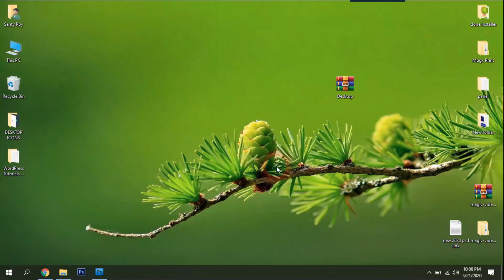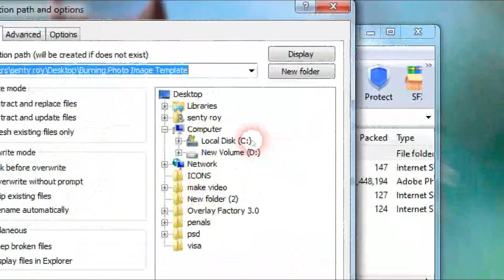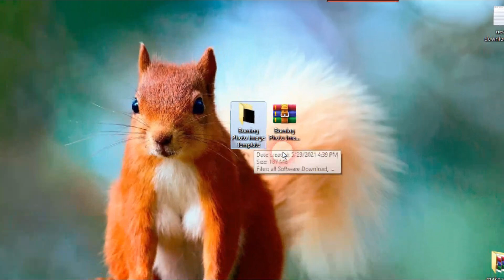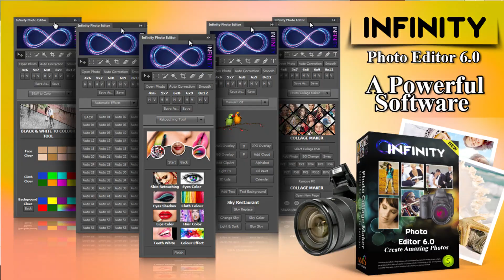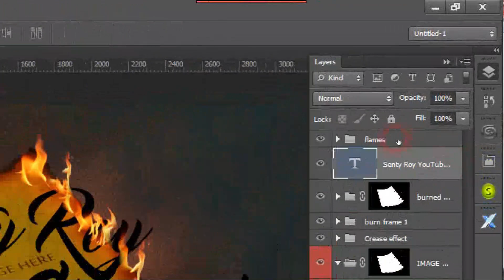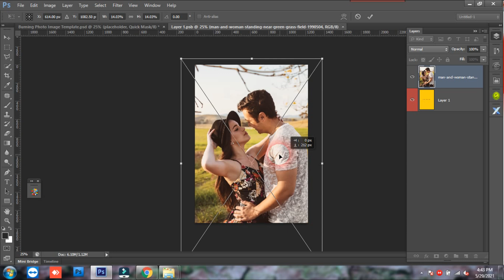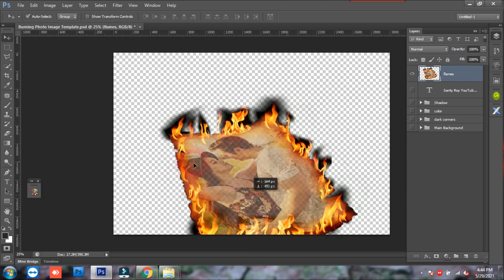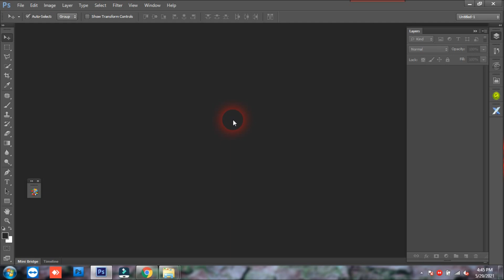Burning Photo Image Template !! Photo Frame PSD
Today i am going to Burning Photo Image Template !! Photo Frame PSD